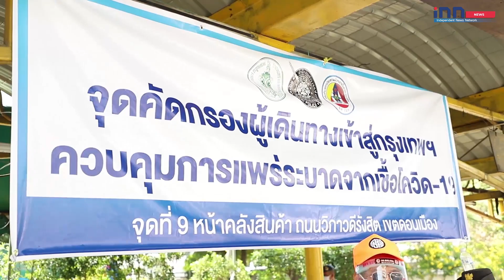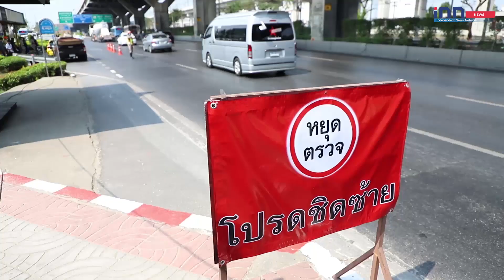วัดใจ"ลุง"ล็อกดาวน์"โควิด2"